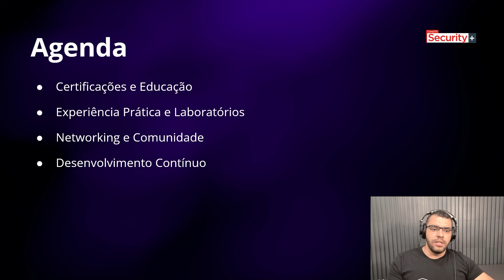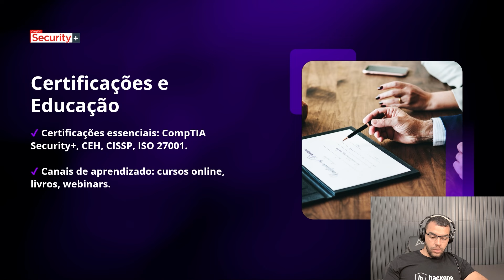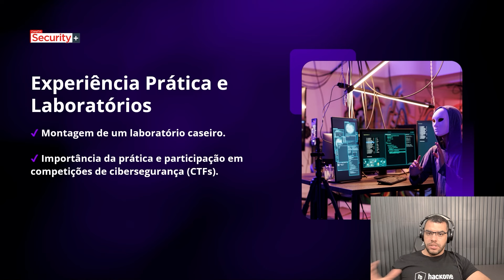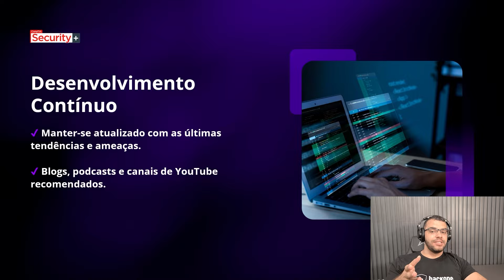O mapa completo para sair do zero e se tornar um especialista em cibersegurança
Gravei um vídeo de orientação sobre como iniciar e desenvolver uma carreira de sucesso no mercado de cibersegurança desde o zero. Assista até o final para entender tudo direitinho através da rota de um mapa completo!

🟣 Participe da Semana do Profissional de Infraestrutura, de 2 a 6 de Setembro

📲 Baixe o nosso app oficial (Android ou IOS)